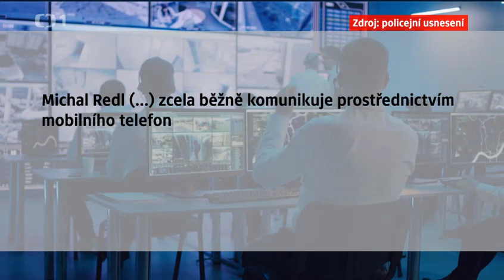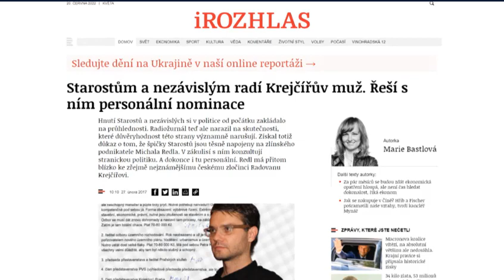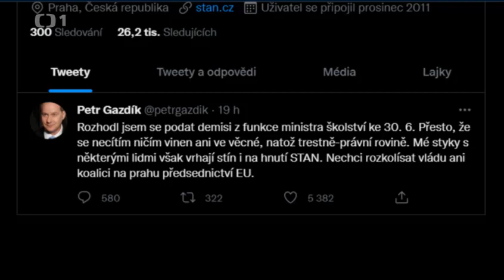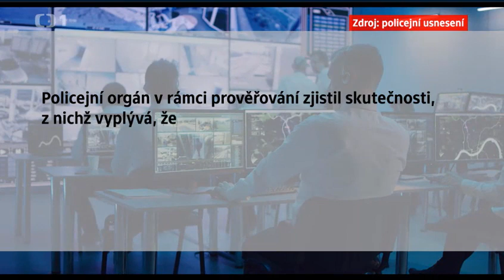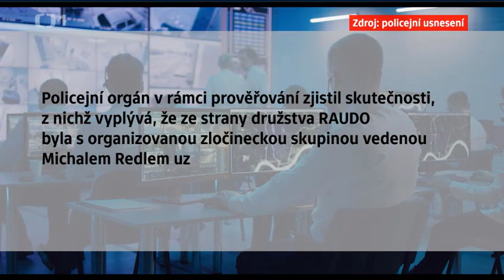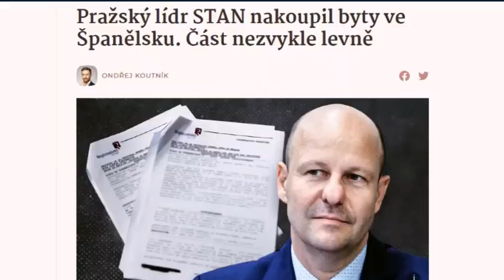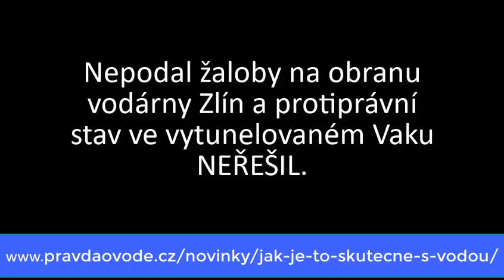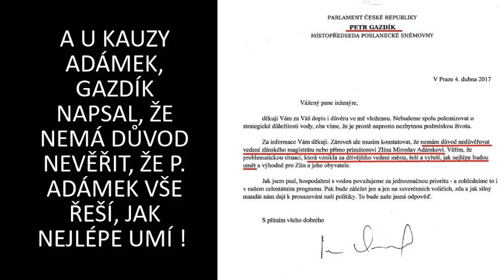Gazdík, Redl a Adámek - STAN nemá problém jen v Praze, ale i ve Zlíně a občané na to doplácí